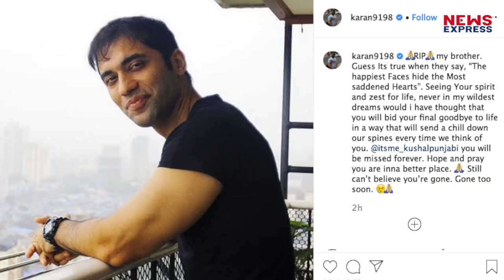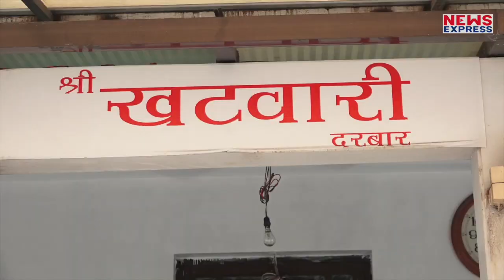Akshay Kumar ने Kushal Punjabi के निधन पर जताया दुख, साथ ही किया ये बड़ा ऐलान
एक्टर कुशल पंजाबी की मौत की खबर सुनकर टीवी इंडस्ट्री में भूचाल सा आ गया है। वहीं हाल ही मंें bollywood के खिलाड़ी कुमार akshay kumar ने kushal punjabi को लेकर ऐसी बात कही जो आपको भी जरूर सुननी चाहिए।